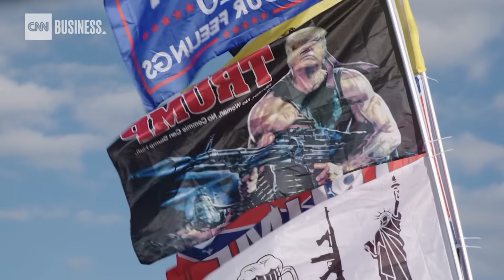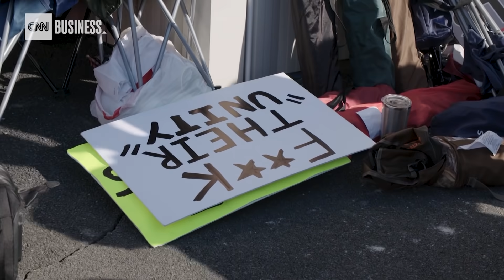CNN speaks to Trump supporters about Trump's lies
CNN's Donie O'Sullivan talks to Trump supporters about misinformation on the eve of the Senate runoff elections in Georgia.